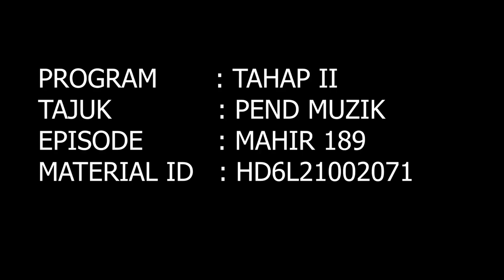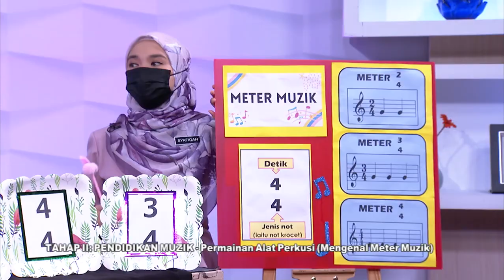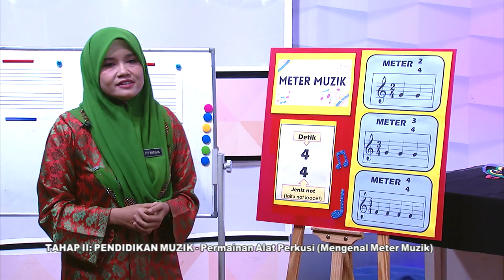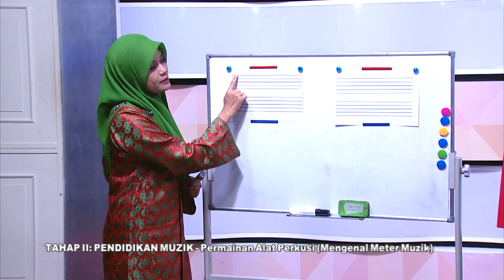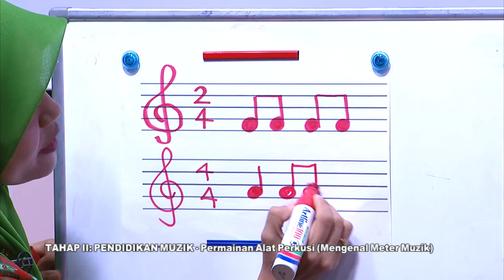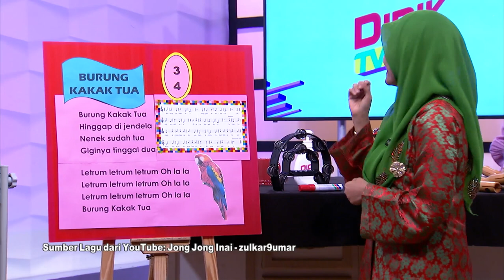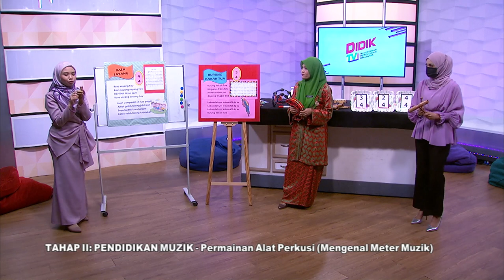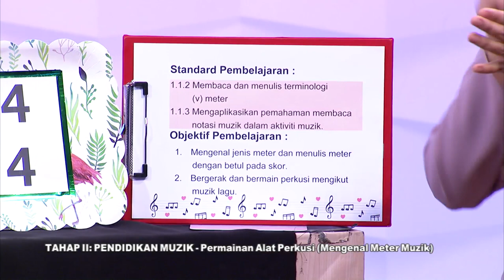DidikTV  Mahir Ep 189 Kesan Bunyi Perkusi Badan